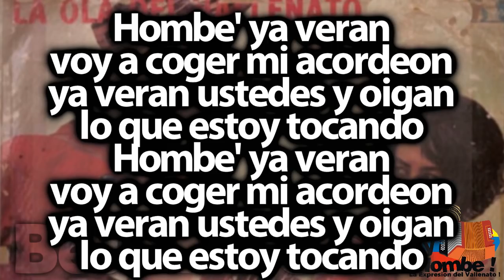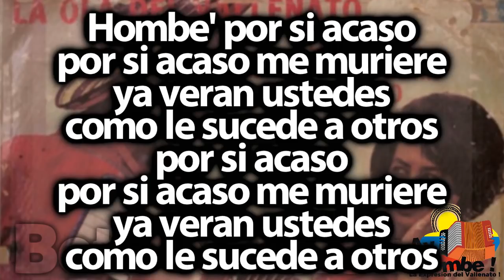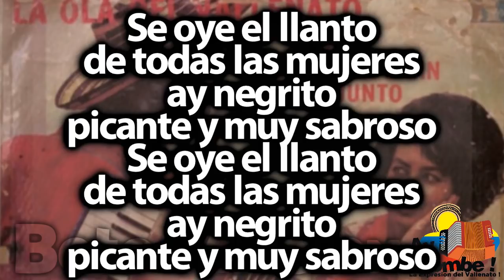El pechichon- Alejo Duran (Con Letra ) Ay Hombe!!!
Titulo: El pechichon
Voz: Alejo Duran
Acordeon: Alejo Duran
Compositor: Alejo Duran
Ritmo: Paseo
Album: La ola del Vallenato
Año: 1960

Letra:

Hombe' ya veran
voy a coger mi acordeon
ya veran ustedes y oigan
lo que estoy tocando

Ya veran
voy hacer este son
pa' que escuchen
toditos mis paisanos
Ya veran
pa' que escuchen
toditos mis paisanos

Por si acaso
por si acaso me muriere
ya veran ustedes
esta de luto mi acordeon
Hombe' por si acaso

Se oye el llanto
de todas las mujeres
ya se nos ha acabado
el pechichon (Bis)

ya veran ustedes
como le sucede a otros
por si acaso

ay negrito
picante y muy sabroso

HD
Clasicos
Grandes Exitos
Festival Vallenato
Paseos Romantico
Colombias
Colombianas
Chidas
Vallenato con Letra
Completo